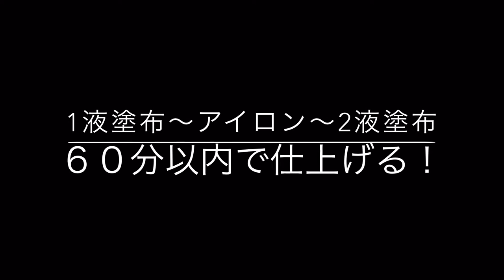【ストレートヘアー】めちゃ早いストレートパーマを美容師が公開